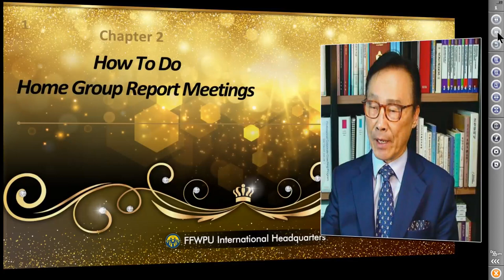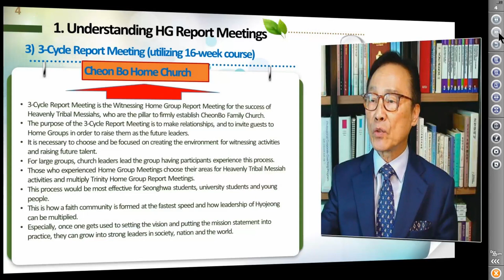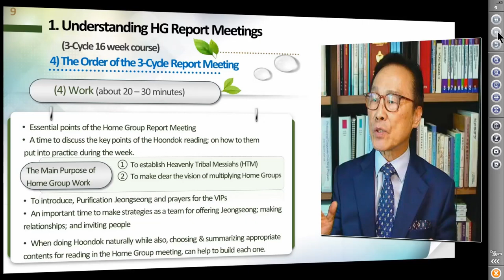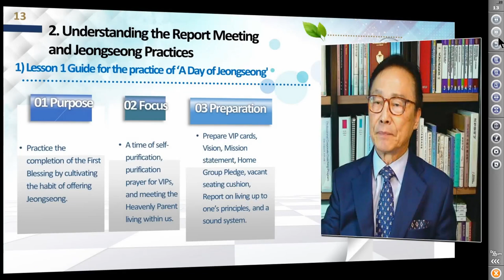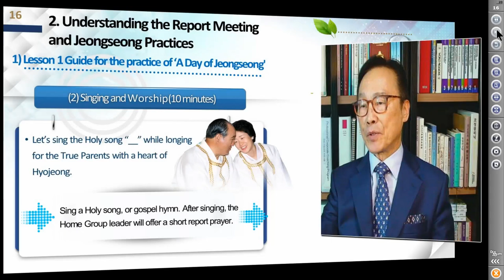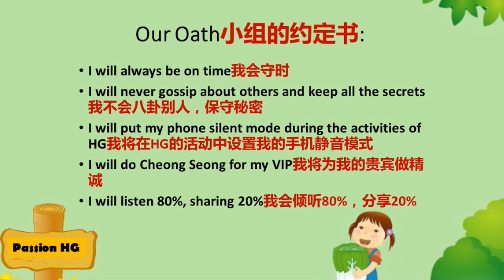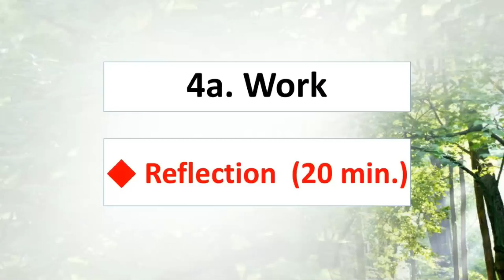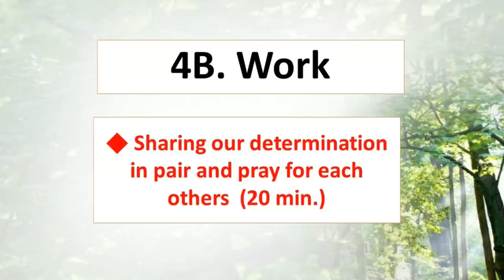(ENG)CLS2 lecture 6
This time, we will share how to do a 16-week Home Group Report Meetings. The 3-Cycle Report Meetings that are Strategic Home Group, are key meetings for the establishment of a strong Cheon-Bo Family Church as an “Outreach Home Group Report Meeting” for the success of HTM.